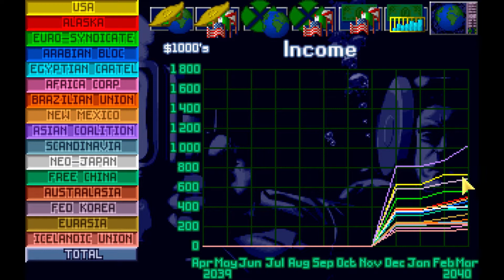Let's Play X-Com: Terror From The Deep (1995) - Blood in the Waters - Episode 16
X-Com: Terror From The Deep (1995) is a sequel to the game that started the whole X-Com franchise, released barely a year later. While largely a re-skin of the first game, there are a few additions and improvements.

It also takes a fair bit longer to complete than the first game, and the two-part ship terror missions remain an absolute nightmare. Let's hope we won't have to spent six hours hunting an alien hiding in a tiny cruise ship cabin in this playthrough.

The version of X-Com: TFTD that I'm playing is the version available on GoodOldGames, © 2K Games.